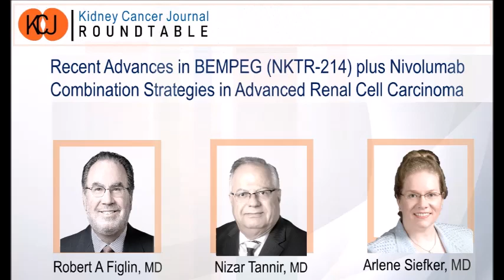KCJ Roundtable Webinar Video (Internal Use Only)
Recent Advances in BEMPEG (NKTR-214) plus Nivolumab  Combination Strategies in Advanced Renal Cell Carcinoma.
Panelists: Dr. Robert Figlin, Dr. Nizar Tannir, and Dr. Arlene Siefker